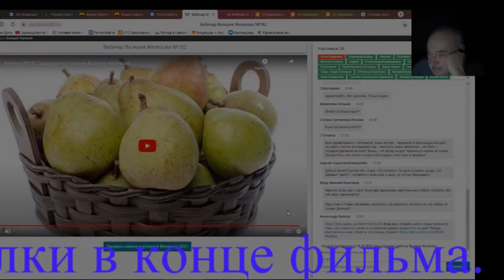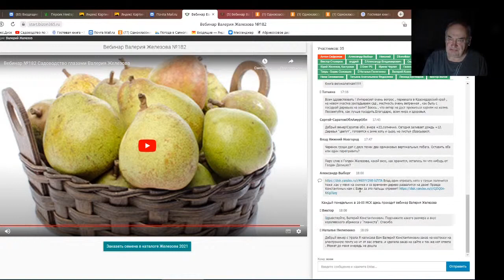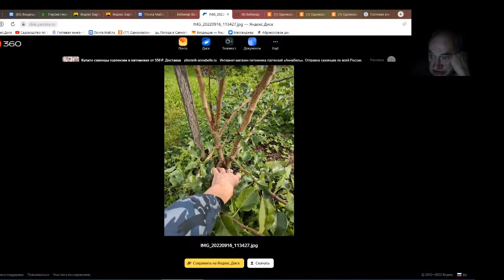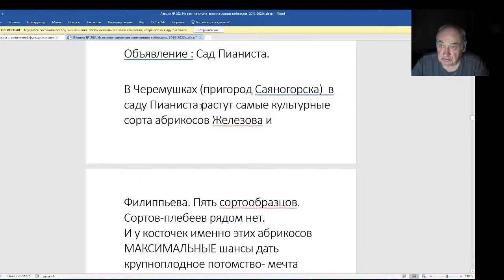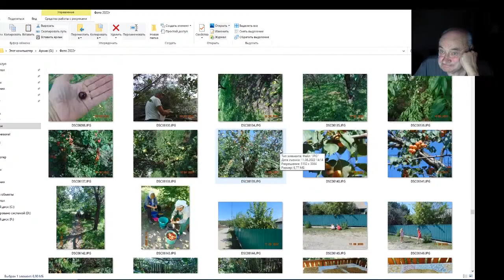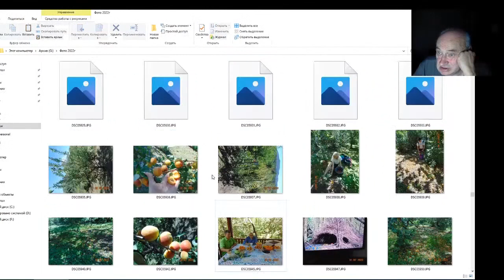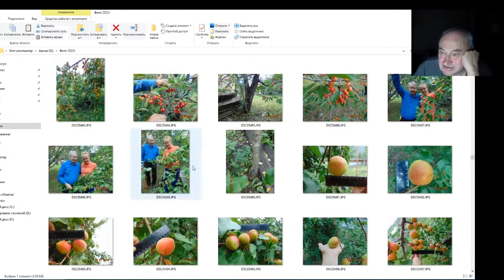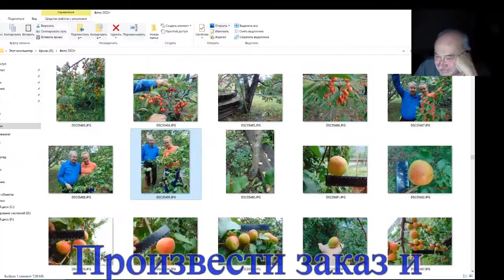Железов Валерий. Вебинар 203. Ответы на вопросы в чате. Часть 2.